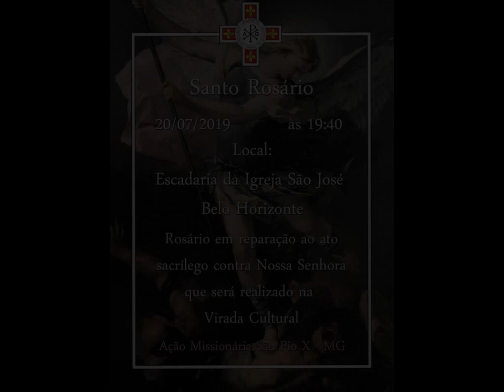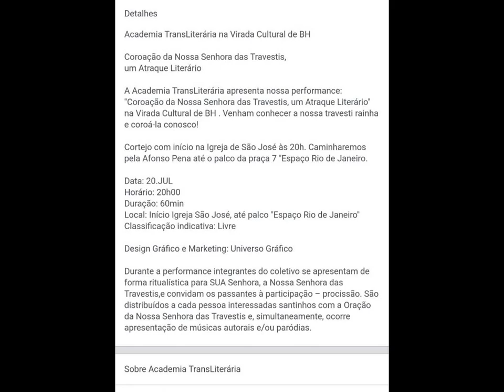Convocação aos católicos de BH! Defendam sua Fé!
COMPAREÇA! DEFENDA SUA FÉ!
Ato em reparação a ofensas contra Nossa Senhora
LOCAL: Igreja São José ( Centro de BH)
Hora: 19:40

( Ação Missionária São Pio X)